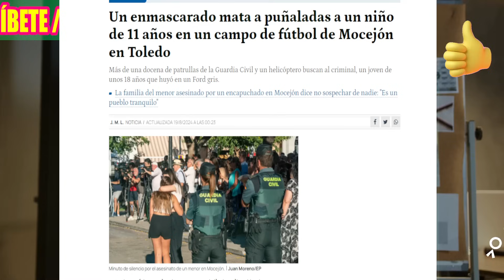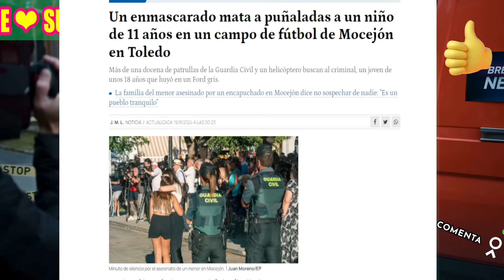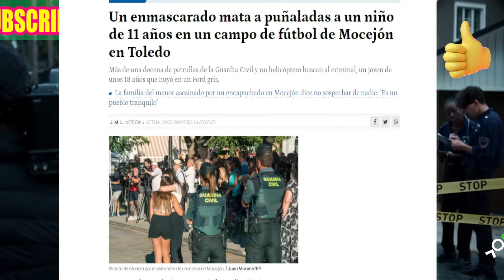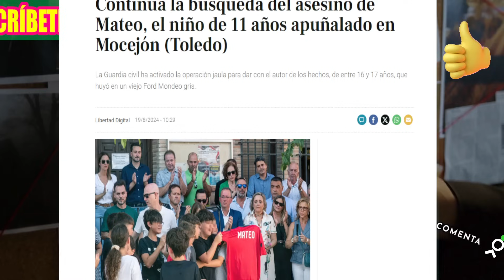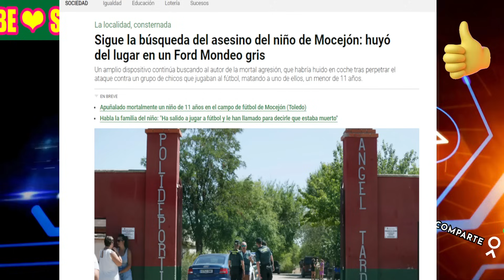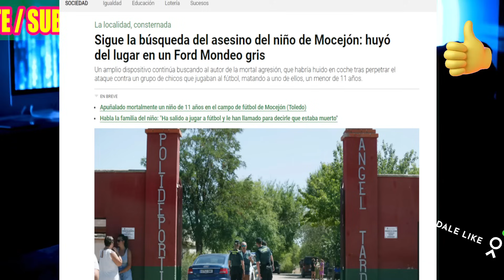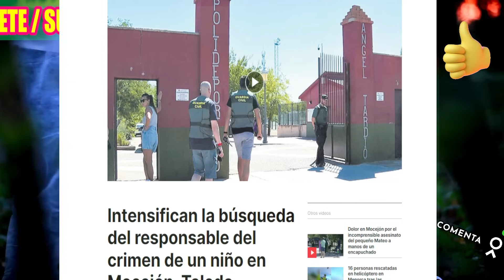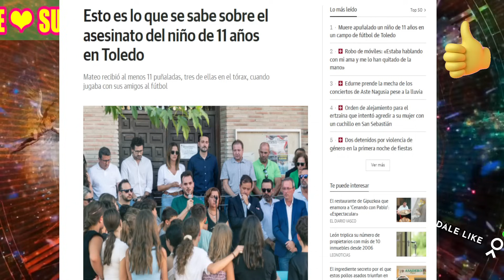🚨ÚLTIMA HORA: FILTRAN al ASESINO de Mateo , EL NIÑO de 11 AÑOS de Mocejón en Toledo ASESINADO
🚨ÚLTIMA HORA: FILTRAN al ASESINO de Mateo , EL NIÑO de 11 AÑOS de Mocejón en Toledo ASESINADO por un ENMASCARADO en el campo de fútbol

En Mocejón, un niño de 11 años, Mateo, fue asesinado mientras jugaba al fútbol con otros niños en un polideportivo local. El ataque ocurrió en la mañana del domingo, cuando un agresor encapuchado, que usaba un objeto punzante, le asestó múltiples puñaladas antes de huir en un coche. La Guardia Civil ha desplegado un amplio operativo para localizar al responsable, que incluye unidades especializadas y apoyo aéreo. La familia de la víctima cree que el ataque fue premeditado. En respuesta al suceso, el Ayuntamiento de Mocejón ha declarado tres días de luto oficial.